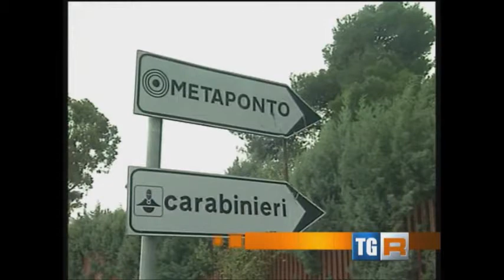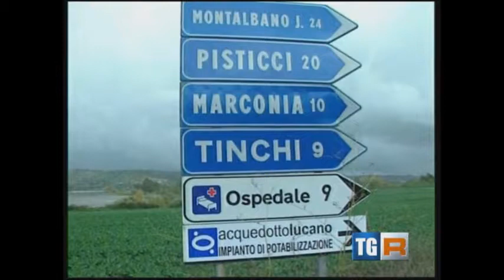TgR Basilicata ed. delle ore 14:00 del 02 dicembre 2013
La situazione di un territorio, quello del metapontino, fortemente in ginocchio già dall'alluvione del 2011. La testimonianza di Carmine Sgambato, agricoltore del metapontino e membro del comitato TerreJoniche e quella di Gianni Fabbris, suo portavoce.